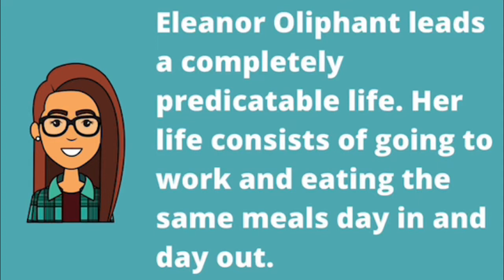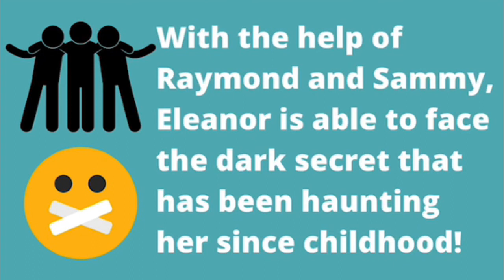Adult Book Trailer - Eleanor Oliphant